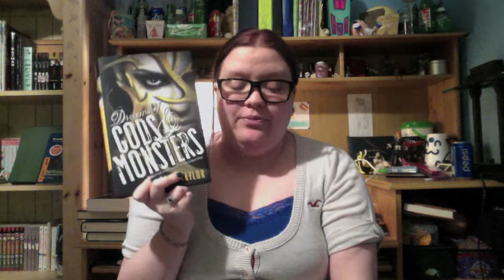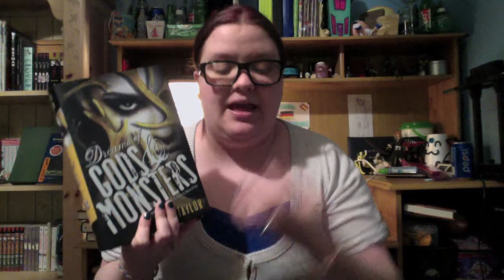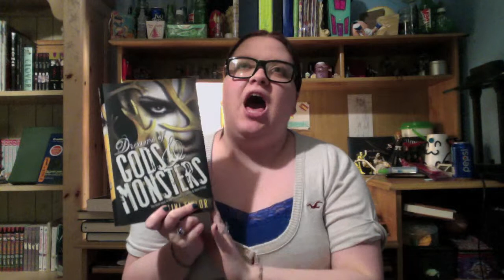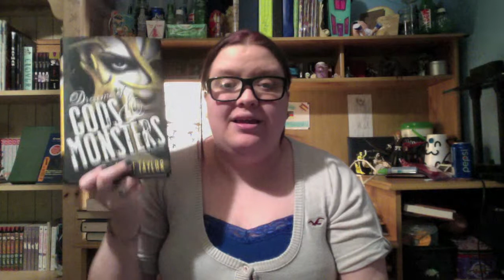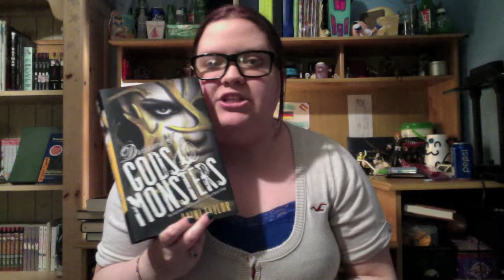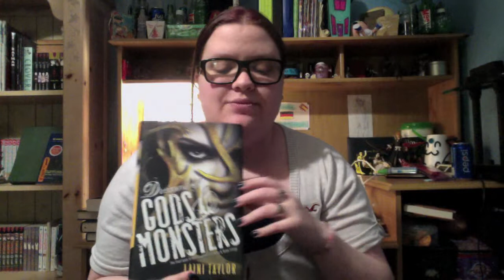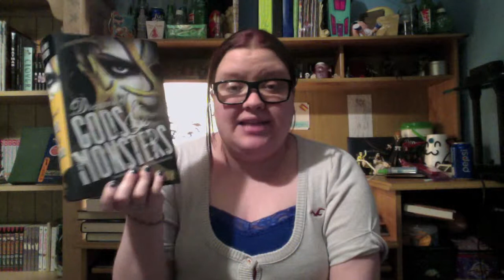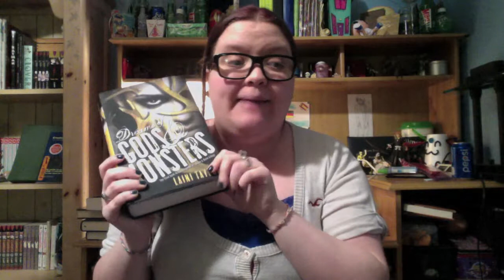Dreams of Gods and Monsters | Book Review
dis.cat ends her review series on the Daughter of Smoke and Bone trilogy by Laini Taylor with the third and final book, Dreams of Gods and Monsters!